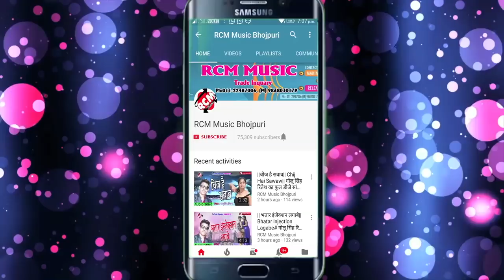सगीर खान का 2018 का सबसे बड़ा बेवफाई सांग || जान लेइ लेतु तु || Jan Leee Letu Tu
Title: Jan Leee Letu Tu
Singer: Sagir Khan, Renu Rupali
Lable: RCM Music
Lyrics:  Amrendra Arpan
Video Director:
DOP: